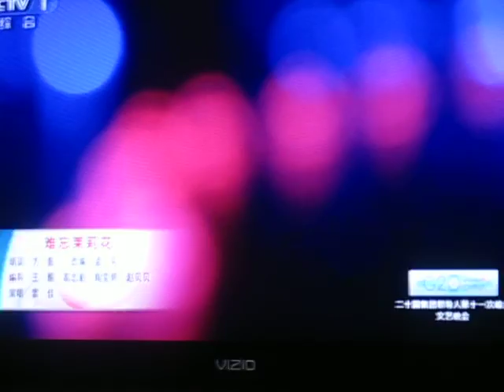好一朵茉莉花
《好一朵茉莉花》承载G20，唱出峰会的愿景：新经济时代在杭州开启，20国经济像花朵一样灿烂微笑！